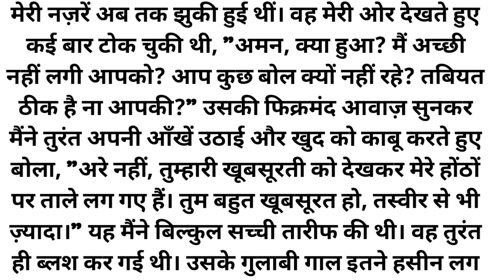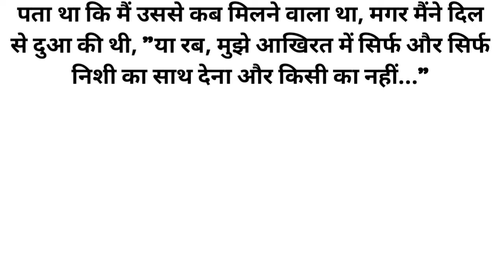हां! तुमसे इश्क है! दिल छू लेने वाला जबरदस्त नौवल! Romantic| Heart Touching| Emotional| Moral Story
यह स्वरचित रचना है कृपया कॉपी करने की कोशिश ना करें कैरेक्टर नेम चेंज करने पर भी कहानी कॉपी ही मानी जाएगी और बिना इन्फॉर्म किय कॉपी करने पर स्ट्राइक दिया जाएगा

Written By : Maahi ✍️✍️✍️✍️✍️